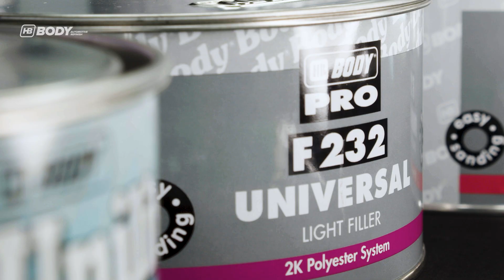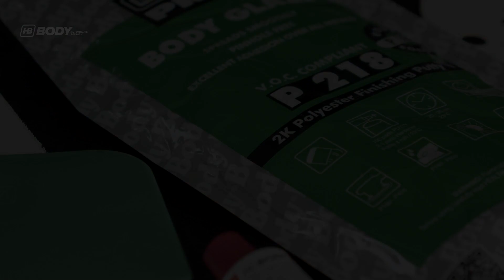HB Body - polyesterové tmely - druhy, použití a broušení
HB Body disponuje širokou škálou polyesterových tmelů. Na pozink, hliník, běžné kovy, plasty, s dlouhým nebo krátkým skelným vláknem, nivelační, odlehčený... podívejte se jaký tmel je vhodný pro vaši práci a jak ho správně brousit.